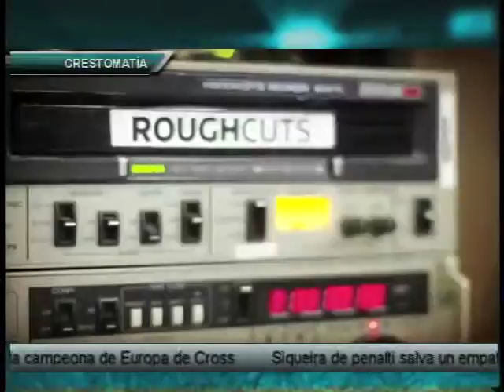tribuna deportes programa 65 b3